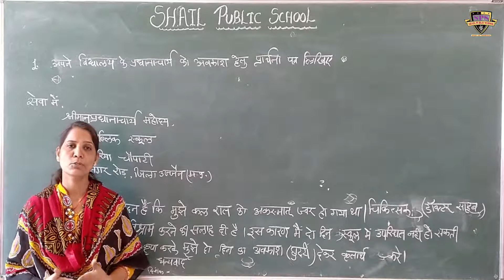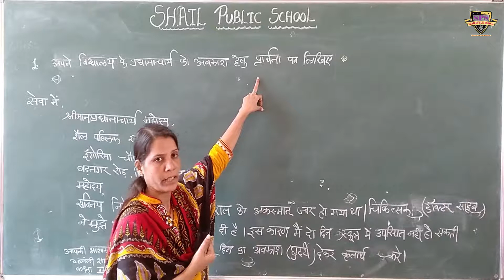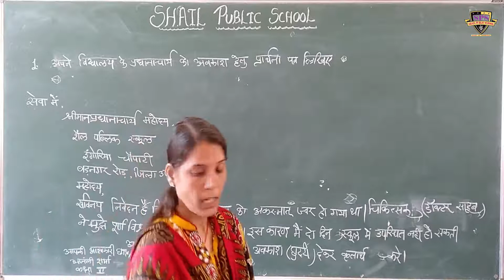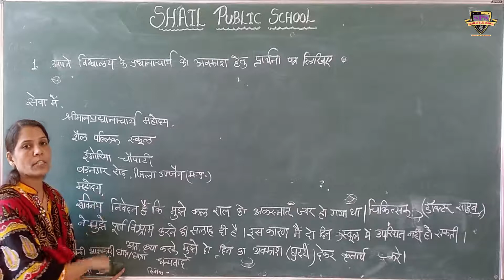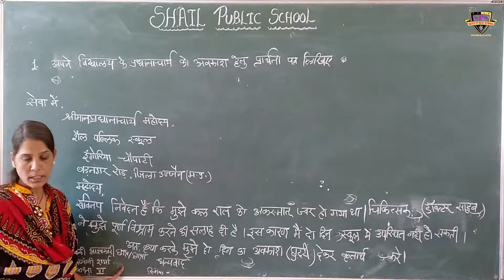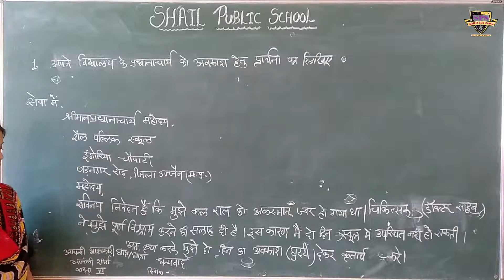class..6th 7th 8th अपने प्राचार्य को अवकाश हेतु प्रार्थना पत्र